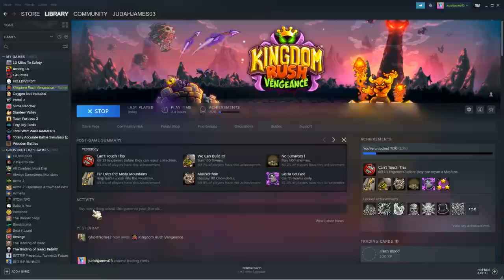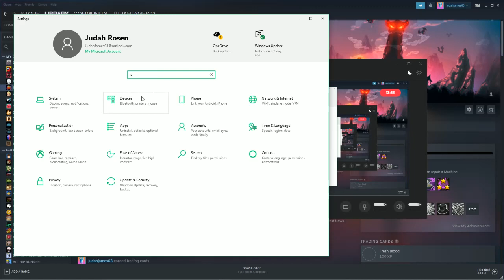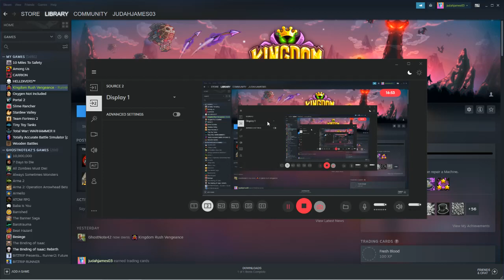kingdom rush vengeance ep two